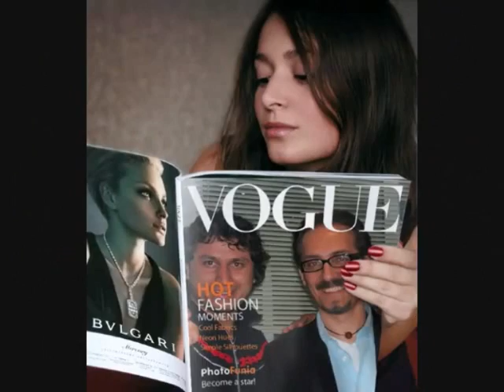NAVID FOROGH GOMSHODA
TAJKISTAN LIVE IN CONCERT MOST ROMANTIC SONG